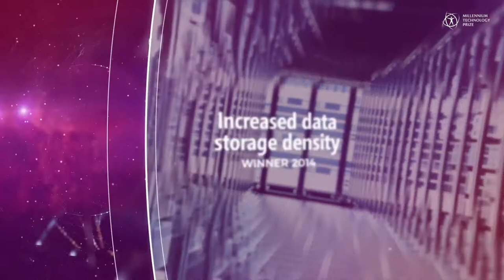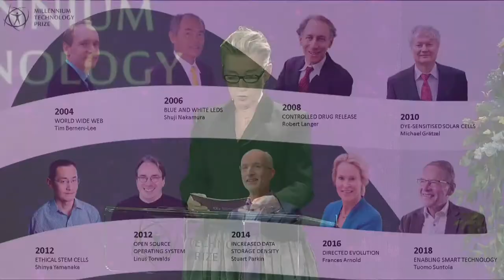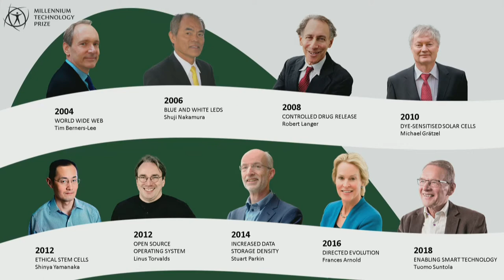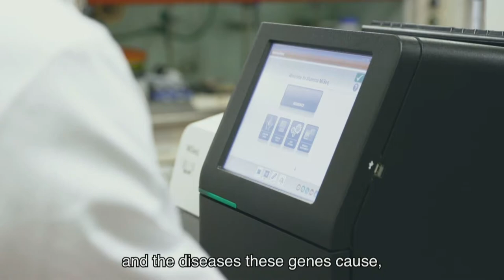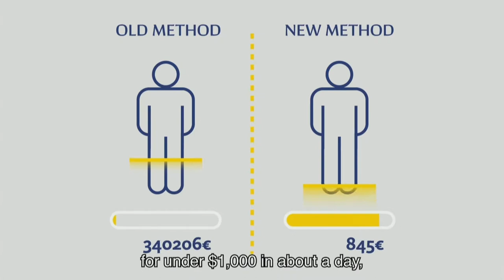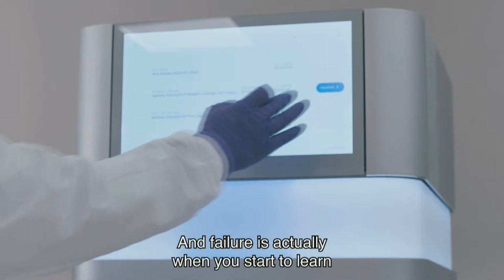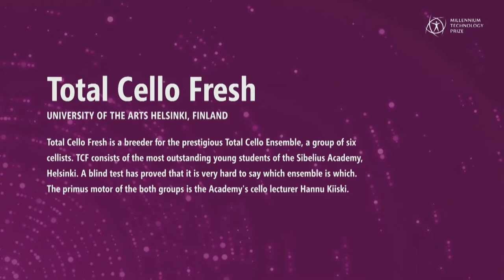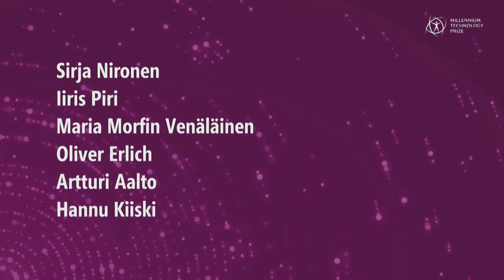2020 Millennium Technology Prize Award Ceremony 18 May 2021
The 2020 Millennium Technology Prize Winner Announcement and Award Ceremony was organized as a virtual event on 18 May 2021. The Prize was presented to the winners, professors Shankar Balasubramanian and David Klenerman, by President of the Republic of Finland Sauli Niinistö, Patron of the Prize. Professors Balasubramanian and Klenerman were awarded for their innovation of Next Generation DNA Sequencing that allows fast and cost-effective genome sequencing and is helping fight many diseases, for example Covid-19 and cancer.

The Millennium Technology Prize is Finland’s tribute to innovations for a better life. The Prize, one million euros, is awarded every second year for ground-breaking technological innovations that create new markets and benefit millions of people around the world.